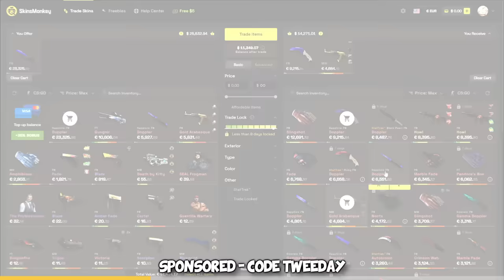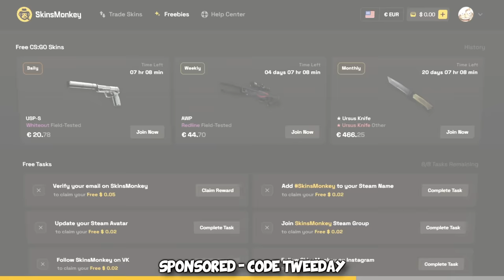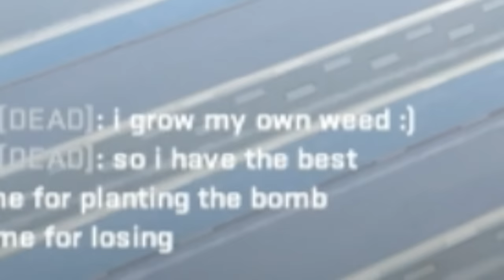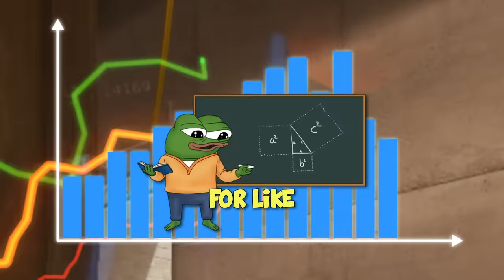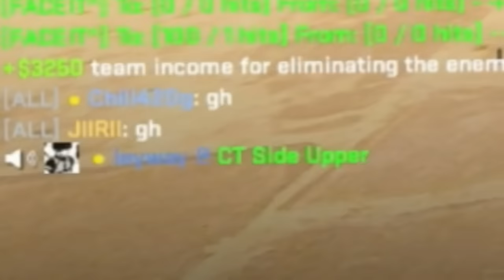I trolled CS2's MOST popular YouTuber...